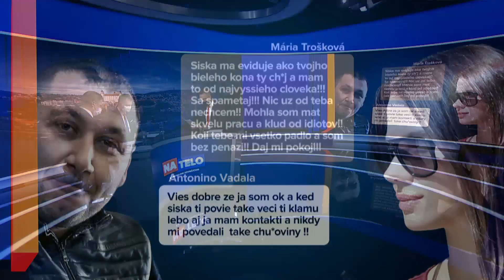NA TELO - P. Žiga o pôsobení Troškovej: "Mrzí ma to."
Celú epizódu Na telo s Michalom Kovačičom si pozrite na Markiza Plus